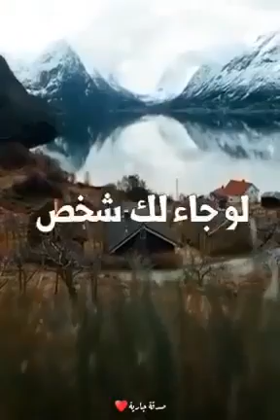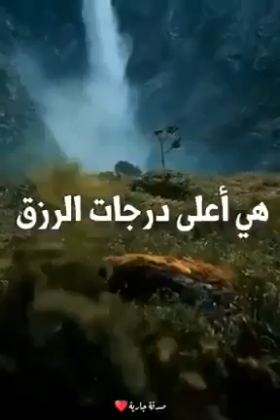الحمد لله على نعمة الله 😍🤲